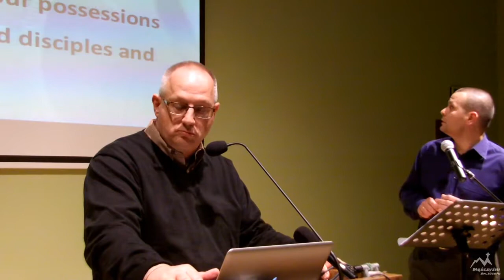MsJ - Jon Bean - Dzień Duchowej Odnowy cz2 k2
MsJ - Dzień Duchowej Odnowy
Jon Bean
Kraków 22 lutego 2014
Cz 2